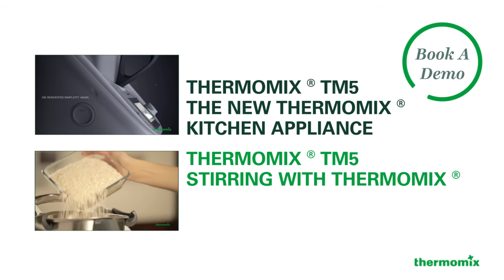Grinding with Thermomix ® - Thermomix ® TM5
Prepare to be amazed by the new TM5 from Thermomix ®. With its Grinding Function, powerful motor and high-quality knives, blending or grinding ingredients is easy.
You can grind flour of different grain sizes and achieve maximum flavour by grinding your own herbs and spices. Ice cubes can be crushed in seconds. Even poppy and sesame seeds are easy work. You can decide on how finely to grind them using the speed and time control on the Thermomix ® Grinding Function.

With the Thermomix ® Grinding Function, you will quickly achieve the result you need, perfect for each recipe. Thermomix ® can process different types of ingredients and grains, from coffee to vegetables or meat. Cooking has never been so easy in such a short period of time: The appliance will make preparing delicious recipes a breeze.

Discover all the new features and advantages of the new Thermomix ® TM5

Content of the video:
With the Thermomix you can grind perfect coffee, finely grate parmesan and even prepare your own icing sugar. Just decide how fine by adjusting speed and duration.
Thanks to it´s powerful motor and high quality blade grinding and milling are now a breeze.
Grinding.